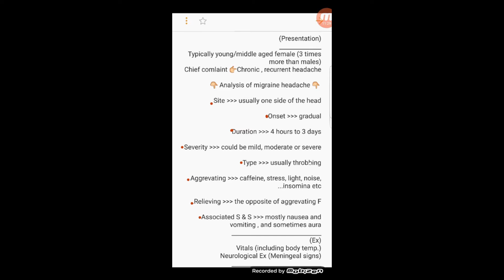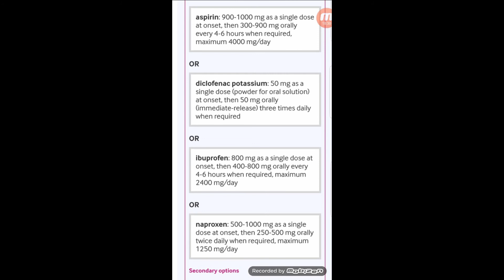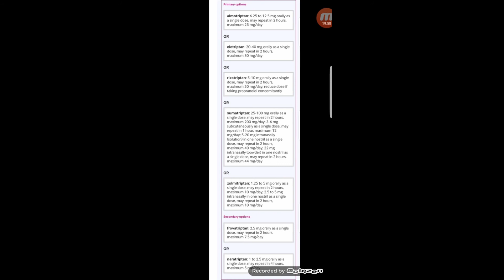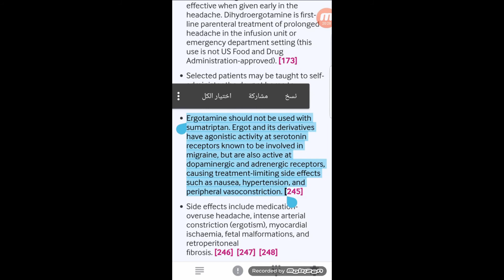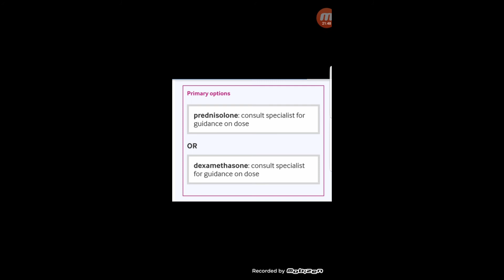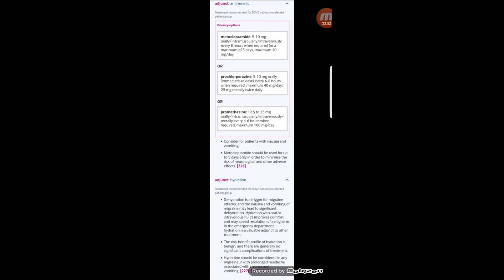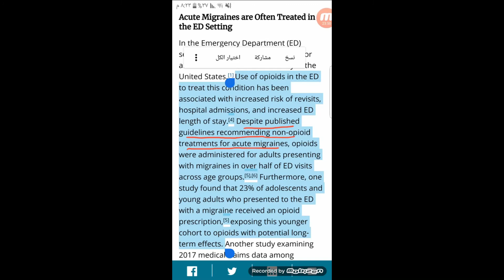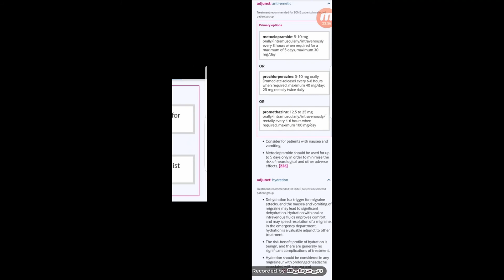Migraine Headache management in Emergency department.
Migraine Headache management in Emergency department. by dr.abdul qadir nizzar